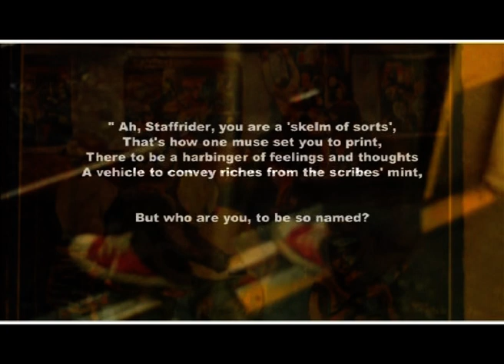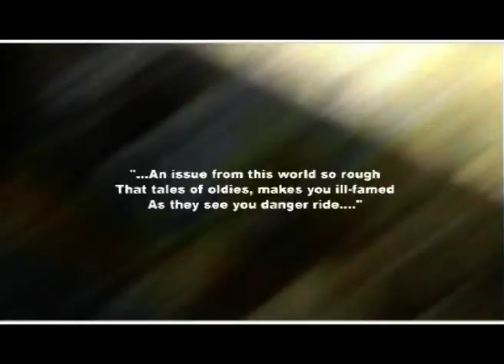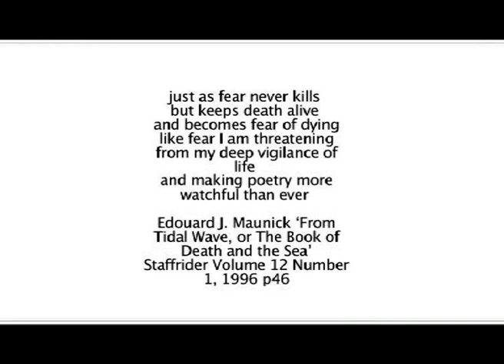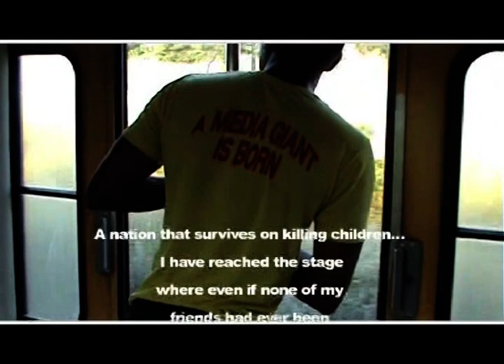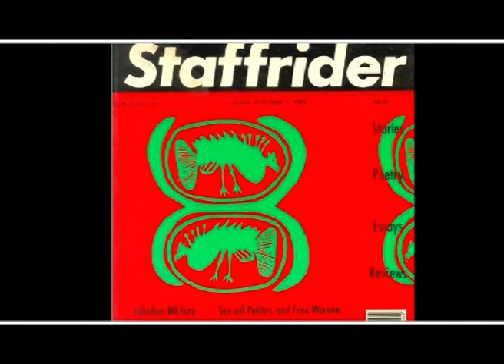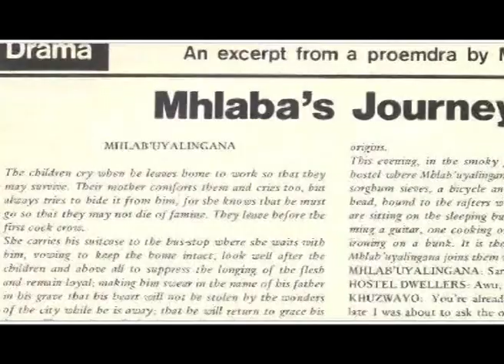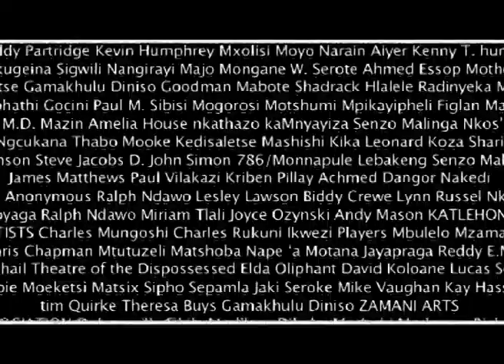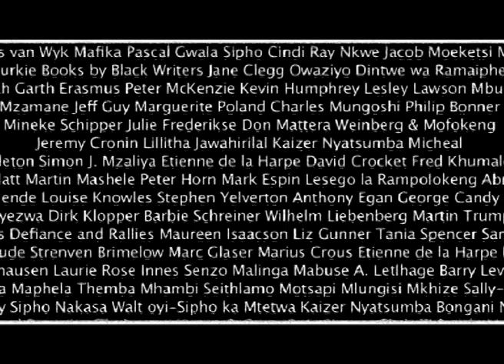STAFFRIDER a film by Khulile Nxumalo and Tracy Rose